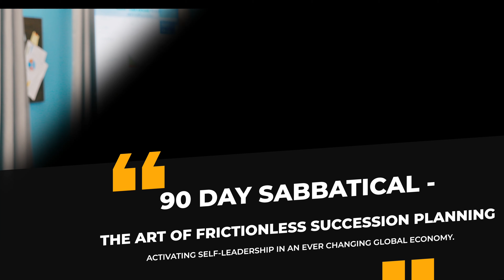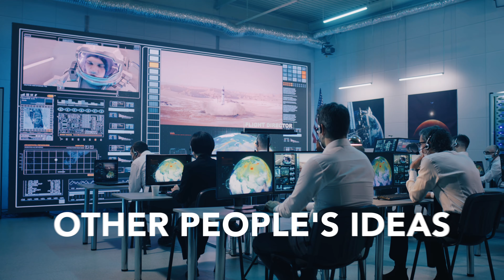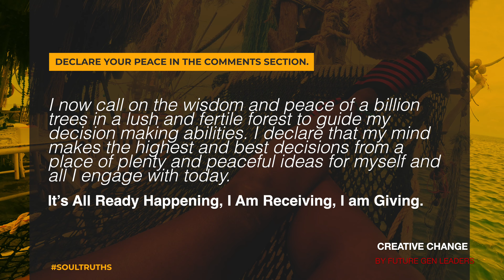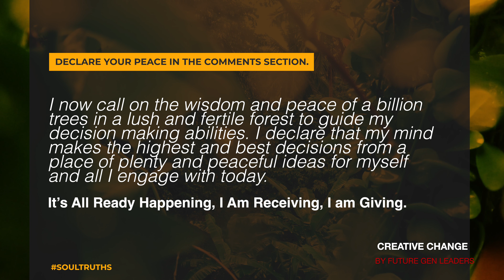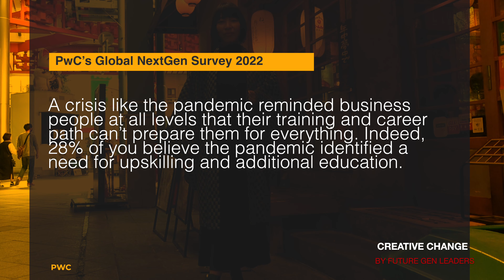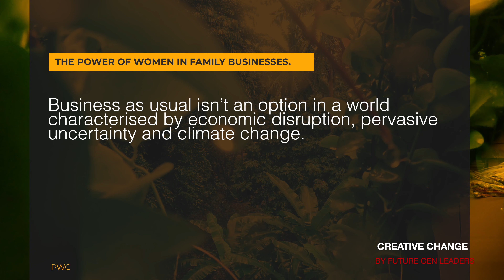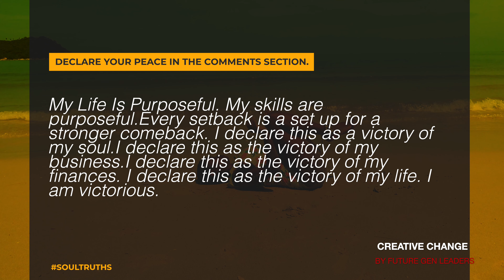An opportunity to inherit the family business and you're terrified - Embrace Creative Change. EP.1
Change Management: Top Tips to Overcome Fear of Change

Change can be an incredibly frightening prospect for many people. After all, making changes to the way we live or work can be daunting, and it's natural to feel a certain amount of fear when confronted with change. However, with the right tools and techniques, it's possible to overcome fear of change and make the changes you need to move forward. Here are a few top tips to help you get started.

1. What is change management?

Change management is the process of planning, implementing, and monitoring changes to organizational structures, processes, procedures, or systems. It helps ensure that changes are made in a controlled and safe manner, and that the benefits of change are realized while the risks are minimized.

2. What causes fear of change?

There are many reasons why people may fear change. One reason may be that they are afraid of the unknown. They may not know what to expect and may be fearful of what could happen. Another reason may be that they are afraid of losing what they have. They may be comfortable with their current situation and be scared of losing what they have. Lastly, people may fear change because it is a new experience for them. They may not know how to act or what to do and may be scared of making a mistake. Whatever the reason may be, fear of change is a common emotion that many people experience.

🪘🪘  If You’re Living Through Excruciating Change You Didn’t Ask For……
🥁 🥁 We Invite You To Be A Part of Our Global African Tribe.